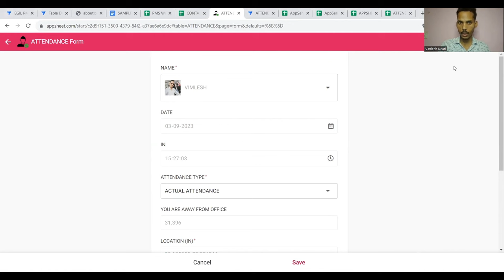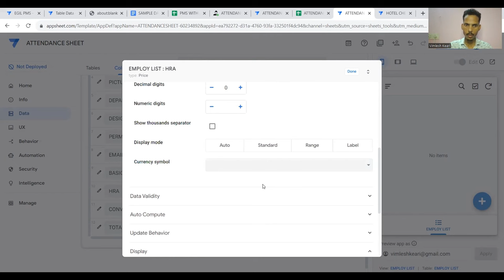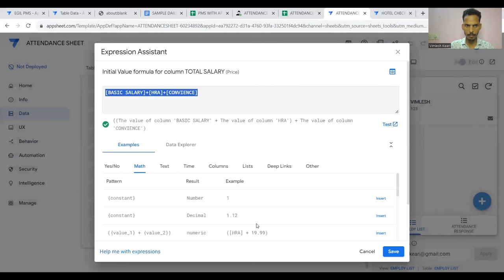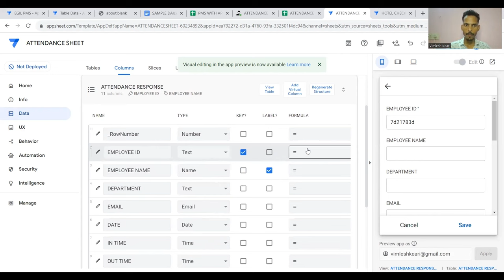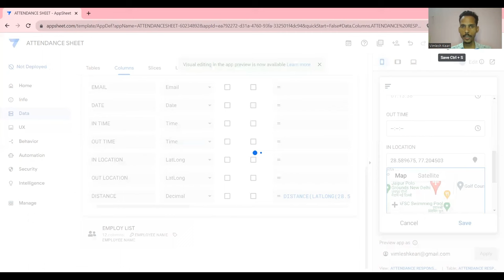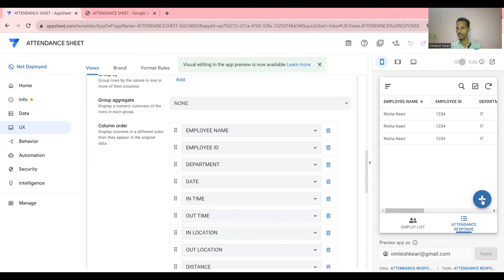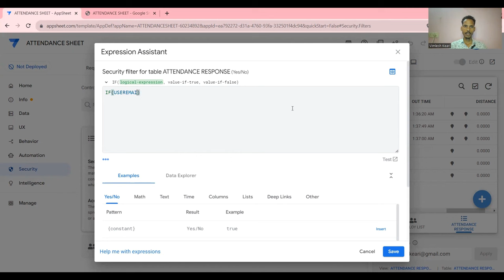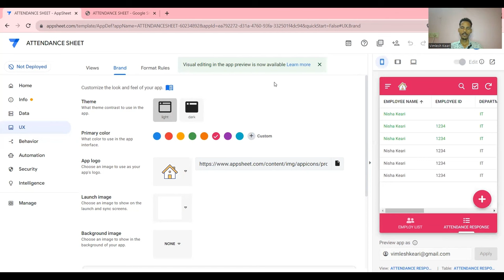How To Make Location-Based with Area Restricted Attendance App Using Appsheet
Hi friends,

if you want to get this project or want your own App
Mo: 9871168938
Elevate your attendance tracking process to a whole new level with our Location-Integrated Attendance App powered by AppSheet. Say goodbye to the hassle of manually recording attendance and hello to a smarter, more efficient way of managing attendance records for your organization, events, or classes.

Key Features:

1.Effortless Attendance Tracking: Easily record attendance with just a few taps on your mobile device. No more paper lists or manual data entry.

2.Real-Time Location Capture: Our app utilizes the power of GPS to capture the exact location of each attendance entry. Ensure accountability and prevent fraudulent check-ins.

3.Customizable Forms: Tailor attendance forms to your specific needs. Add fields for participant names, IDs, and any other relevant information.

4.User-Friendly Interface: AppSheet's intuitive design makes it easy for anyone to use, even without prior technical expertise.

5.Offline Mode: Don't worry about poor connectivity. Our app allows you to capture attendance data even when you're offline, syncing it automatically once you're back online.

6.Secure Data Storage: Rest assured that your attendance data is securely stored in the cloud, protected from loss or damage.

7.Access Control: Set user roles and permissions to control who can view and edit attendance records, ensuring data integrity.

8.Detailed Reports: Generate attendance reports with ease. Analyze attendance trends, spot patterns, and make data-driven decisions.

9.Integration Options: Seamlessly integrate with other tools and systems your organization uses, such as Google Sheets, Excel, or your existing database.

10.Multi-Platform Compatibility: Our app works on both iOS and Android devices, making it accessible to a wide range of users.

11.Scalability: Whether you're managing a small team or a large organization, our app can scale to meet your needs.

Use Cases:

Educational Institutions: Track student attendance for classes, lectures, and exams.
Corporate Events: Ensure accurate attendance records for seminars, workshops, and training sessions.
Field Services: Monitor the location and attendance of remote employees or service technicians.
Community and Social Gatherings: Keep track of attendees at conferences, meetups, and community events.
With our Location-Integrated Attendance App, you'll save time, reduce administrative overhead, and gain valuable insights into attendance patterns. Say goodbye to manual attendance registers and hello to a smarter, more efficient way of managing attendance. Try it today and experience the convenience of modern attendance tracking!